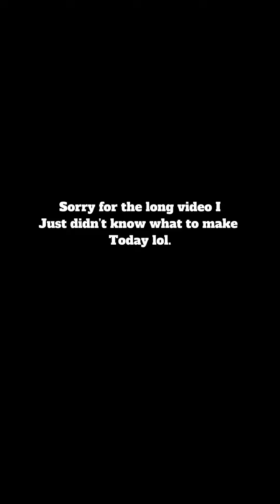Fixing my Dino mask!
I just got this 2 days ago so it’s not as decorated. Soon I will go to hobby lobby when I have time to buy some decorations for my mask.